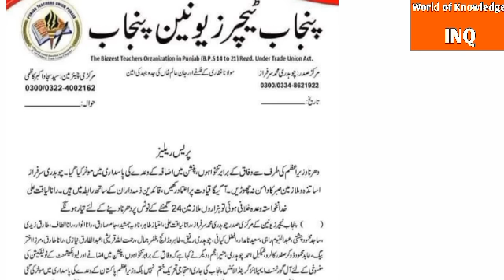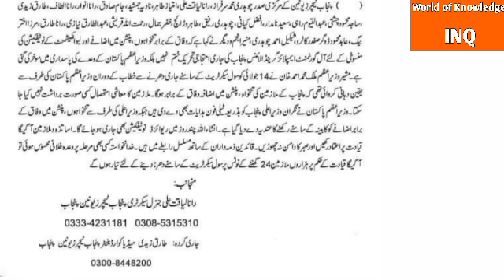Latest Press Release||Salary&pension of punjab government employees||World of Knowledge INQ.